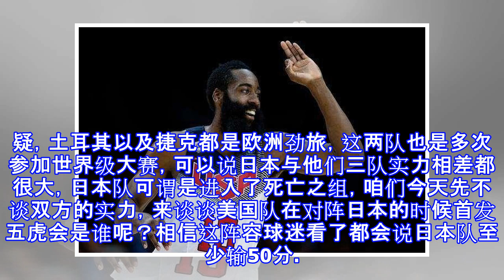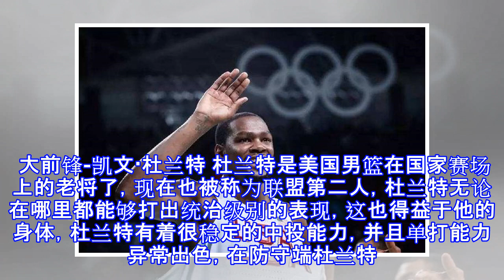男篮世界杯美国队先发五虎预测，球迷：这阵容日本队至少输50分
原标题：男篮世界杯美国队先发五虎预测，球迷：这阵容日本队至少输50分 在之前男篮世界杯抽签仪式中，球迷共出现过两次全场沸腾，一次是科特迪瓦与中国队被抽到一组，一次是日本队与美国队分到一组，日本队这一组有美国队、土耳其以及捷克，美国队的实力毋庸置疑，土耳其以及捷克都是欧洲劲旅，这两队也是多次参加世界级大赛，可以说日本与他们三队实力相差都很大，日本队可谓是进入了死亡之组，咱们今天先不谈双方的实力，来谈谈美国队在对阵日本的时候首发五虎会是谁呢？相信这阵容球迷看了都会说日本队至少输50分。 控卫-凯里-欧文 作为凯尔特人外线的大腿级球员，欧文在这里证明了自己的带队能力，虽然之前因为伤病导致自己状态长时...